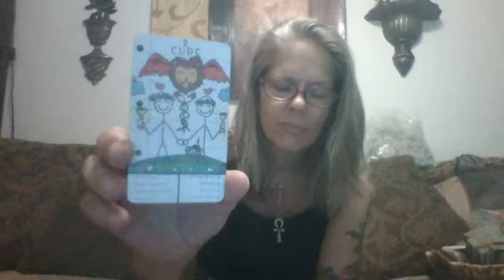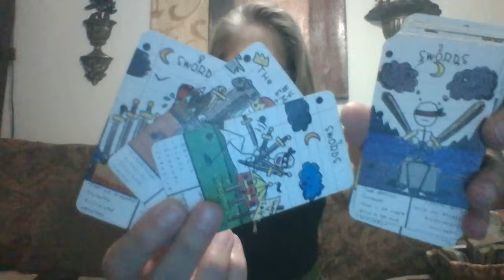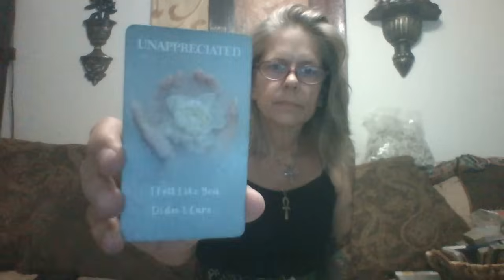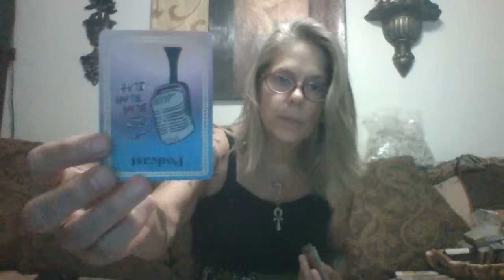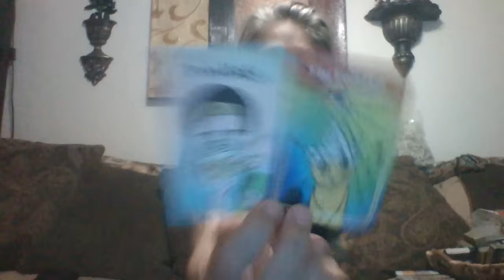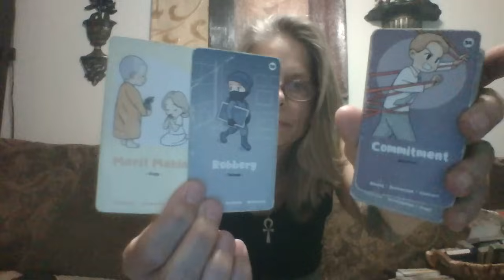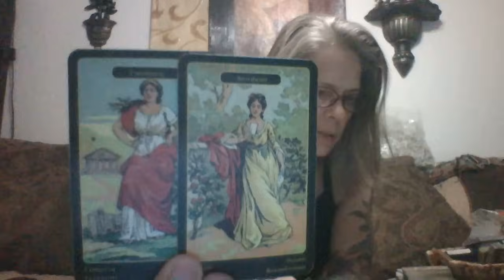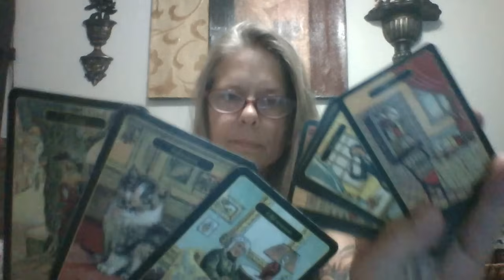Shadow demon kg pent rev lost it all when they lost you. Wanting to trauma bond in the 3D. Warning.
You shined up real nice, reunited with the Lords Family. A consistent sweetheart, not guilty of the LEGEND of a Lie the narcissist's painted of you to keep you trapped. They can't announce a wedding because they lost you. Want to steal you back thru 3D trauma but the Knights aren't going anywhere. Towers for all jealous and triggered trolls!!! Priest bully gonna fall into a trap. Time for his lesson.